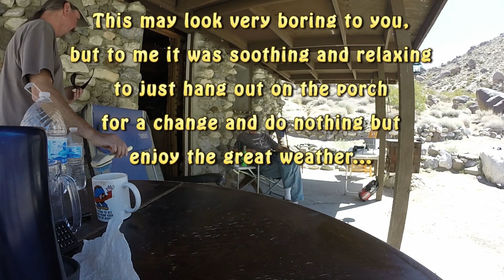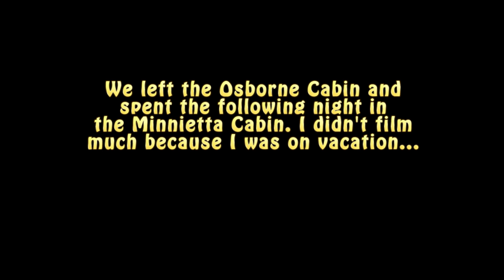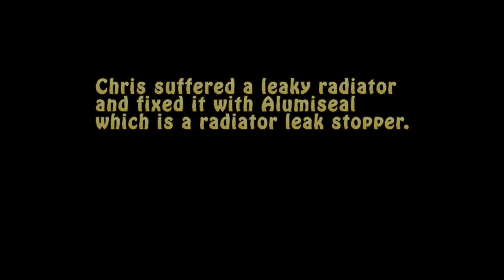70th Lap Around The Sun Part III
We finish up my little celebration by spending one more night at the Osborne Cabin. Then we move on to the Minnietta Cabin which you have seen us use in previous outtings.